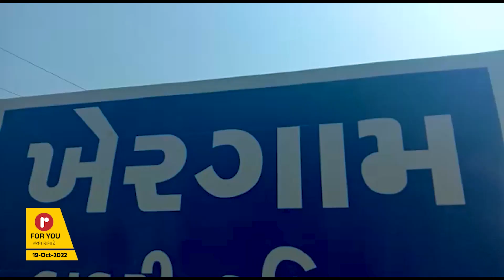અનંત પટેલ હુમલા મામલે લગવાયેલ ધારા 144 લંબાવાઇ